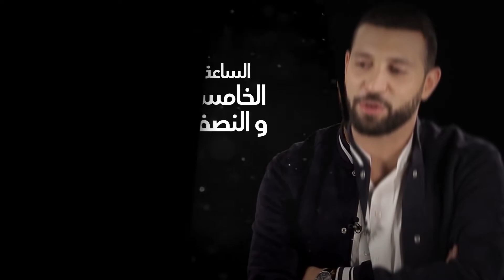Nidhal saadi à BeJa - la hekka la Hekka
بداية بيع تذاكر العرض الحصري في باجة🔥🔥
نضال السعدي ❤❤ لا هكا .la hekka 😎 وذلك 🗒يوم السبت 16 فيفري 2019 علي الساعة الخامسة و النصف مساء_ فتح الابواب 🕖 📌📌بالمركب الثقافي الرئاسي بباجة📌📌
.⛔تباع التذاكر بدار الثقافة عمار فرحات بباجة .
أو الاتصال📲 ب 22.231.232 // 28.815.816
ثمن التذكرة ب 25دينار
التذاكر محدودة 😤 سارعوا باقتناء تذاكركم🙈